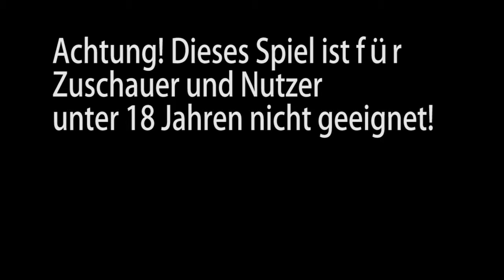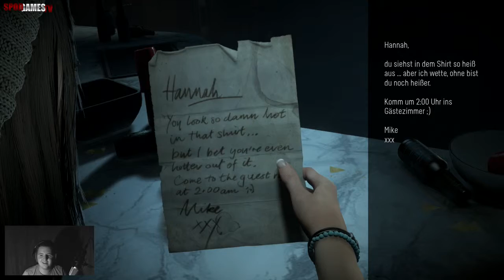Lets Play Until Dawn Folge 1 Was ein Einstieg!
Wir machen Urlaub in einer Lodge wo letztes Jahr 2 Mädchen vermisst wurden!

"Du Entscheidest, Wer Überlebt

Als acht Teenager in die entlegende Berg-Lodge zurückkehren, wo zwei aus ihrer Gruppe vor genau einem Jahr verschwanden, verfinstert sich die Lage zusehends.

Wirst du vor dem fliehen, was dich verfolgt? Wirst du versuchen, dich zu verstecken? Oder wirst du kämpfen und dich behaupten?

Du musst in Sekundenbruchteilen Entscheidungen treffen, die für jedes Gruppenmitglied Leben oder Tod bedeuten können.

Schlüpfe in die Rolle von jedem der acht Freunde - von denen jeder aufgrund deiner Handlung überleben oder sterben kann.

Das "Schmetterlingseffekt" -System zeigt dir die Auswirkungen deiner Entscheidungen und den Pfad den du eingeschlagen hast."

Quelle: Rückseite der Spielehülle

Spiel: Until Dawn
Genre/s: Horror, Psycho Horror, Survival
Entwickler: Supermassive Games
Publisher: Sony Entertainment